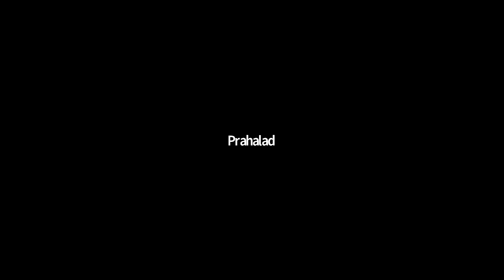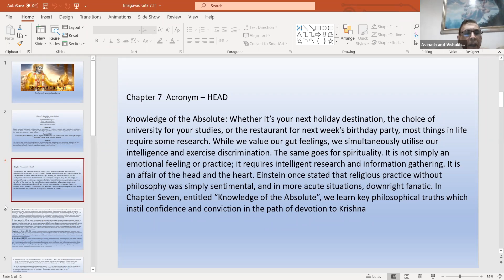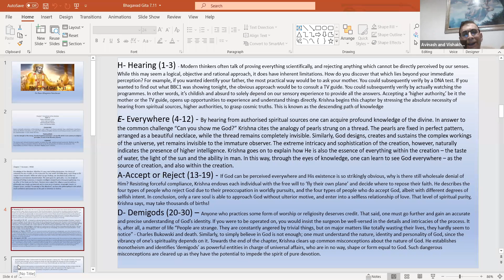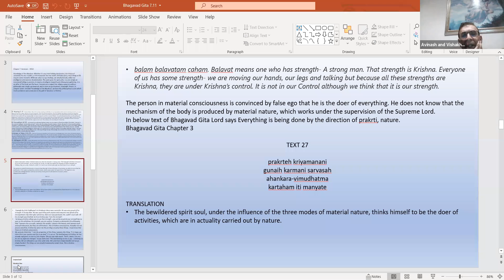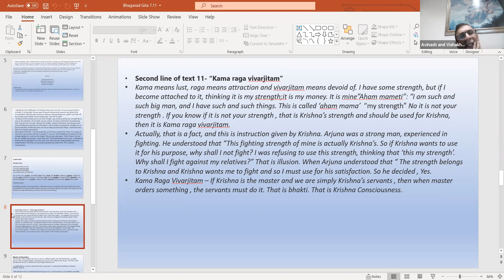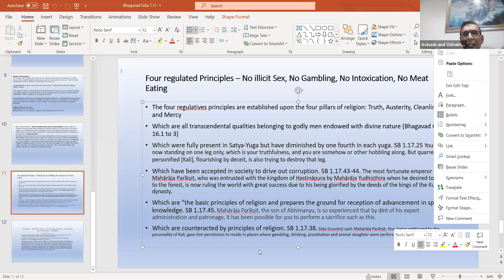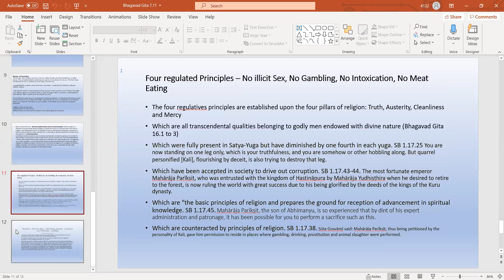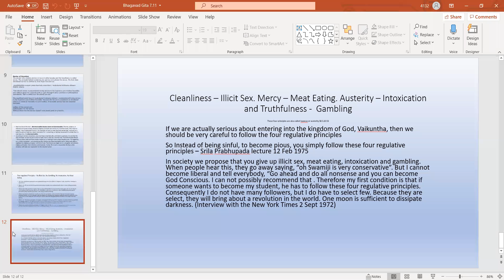Avinash Prabhuji BG 7.11